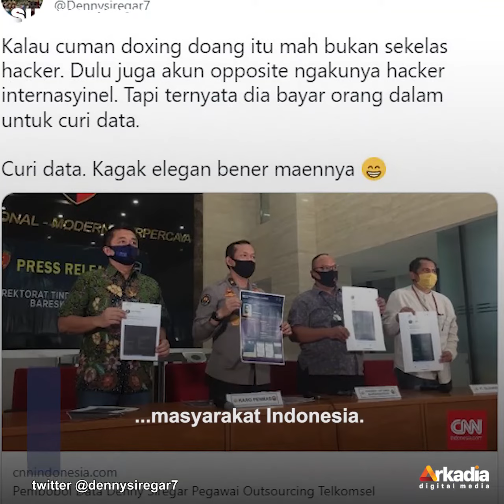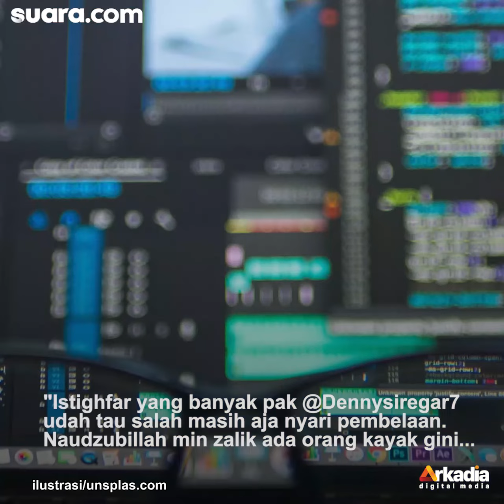Datanya Sempat Diungkap ke Publik, Denny Siregar Curiga Bjorka Orang Indonesia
Hal tersebut tampak sempat dibagikan oleh hacker Bjorka di sosial media Twitternya sebelum akunnya ditangguhkan oleh pihak Twitter, bahkan Bjorka sempat menyebutkan bahwa Denny hidup dengan memakan uang pajak namun memecahbelahkan masyarakat Indonesia.

Menanggapi tersebar data pribadinya, Denny Siregar lantas membalas sang hacker dengan sebuah cuitan sindiran lewat akun Twitter pribadinya @dennysiregar7. Selengkapnya dalam video berikut ini.